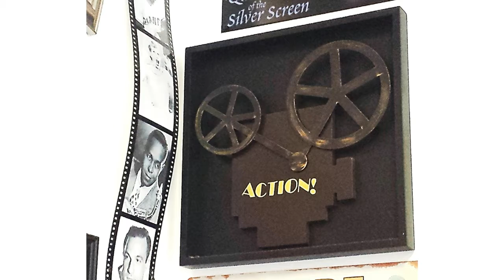Motherless Brooklyn Film Review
Just because this has been a passion project for 20 years, doesn't mean it's going to be awful, does it?